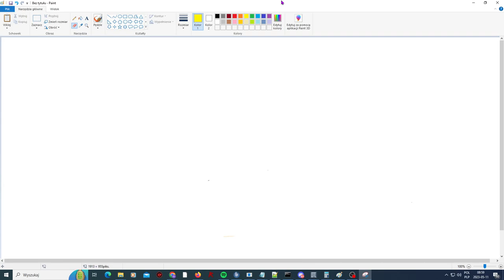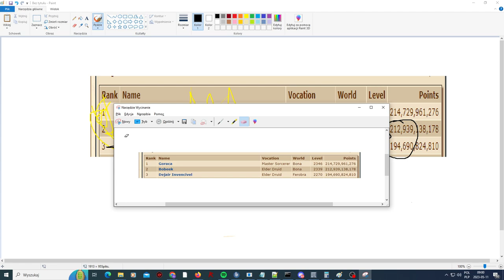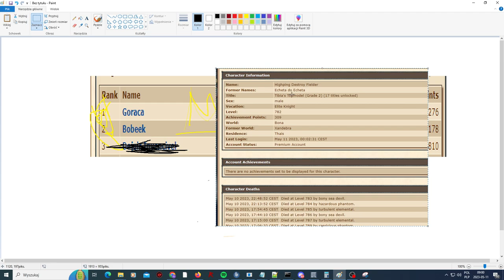profesjonalna analiza sytuacji na bonie by kycia full profeska zero lipy